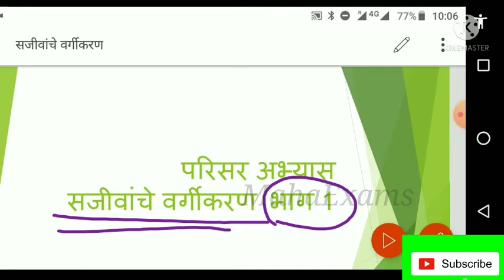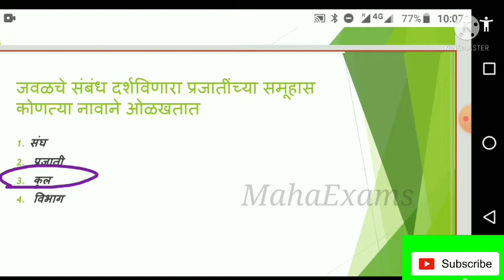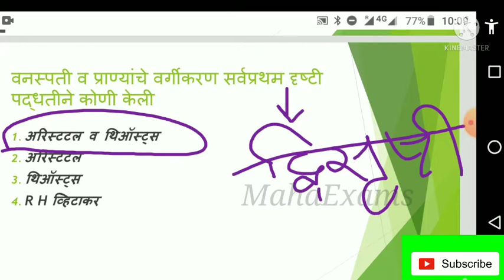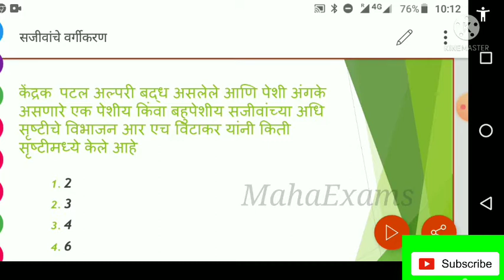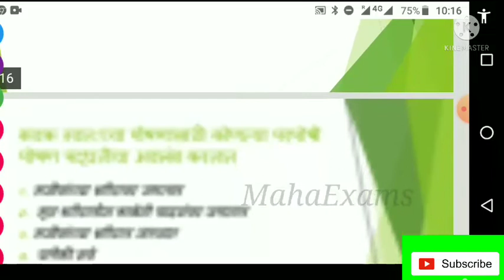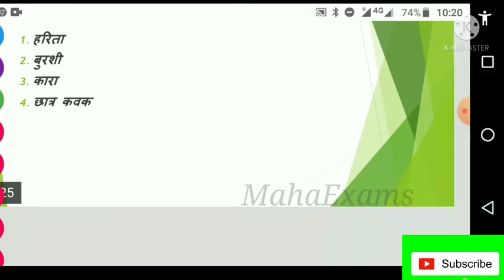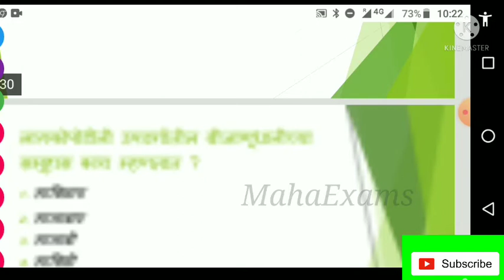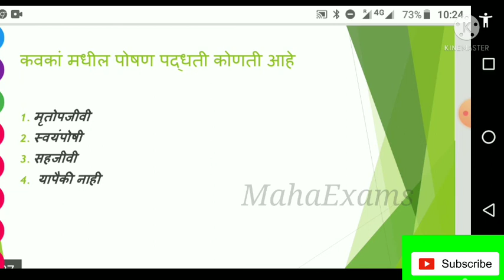MahaTET 2021 | परिसर अभ्यास | सजीनांचे वर्गीकरण